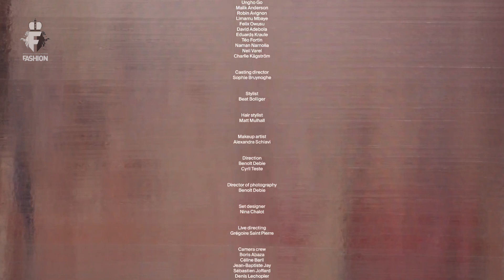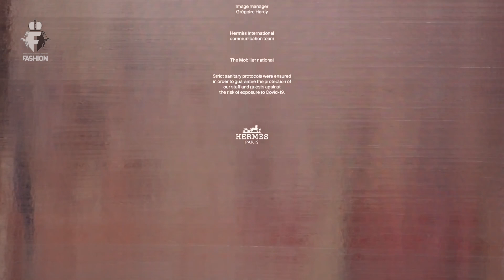Hermès Menswear Fall Winter 2022 - 2023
This is been Brought you by:
I.F.N. Foundation